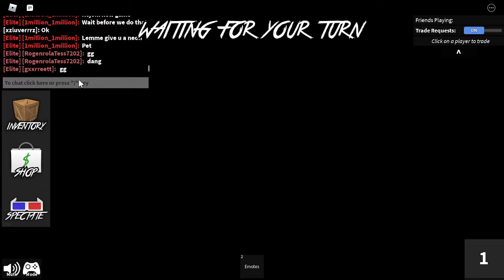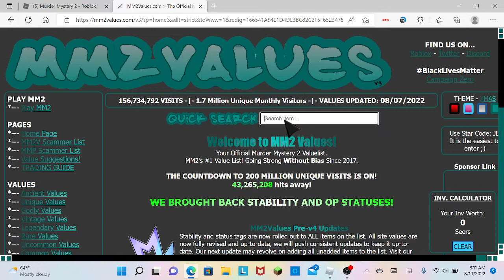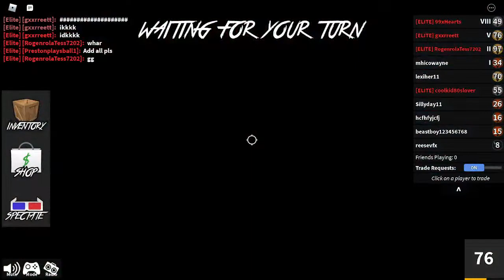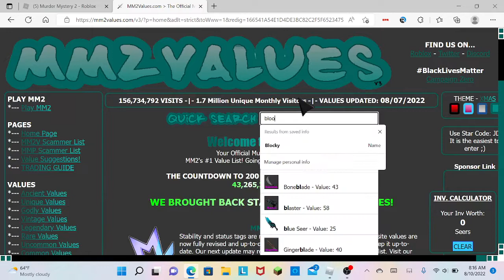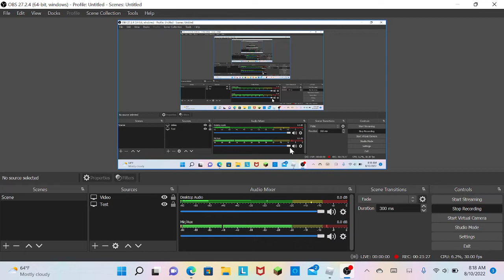MM2 Gameplay with my friend Bo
Today I played mm2 with bo!